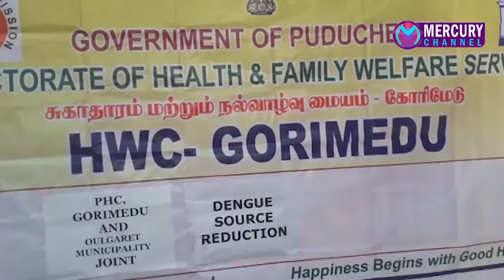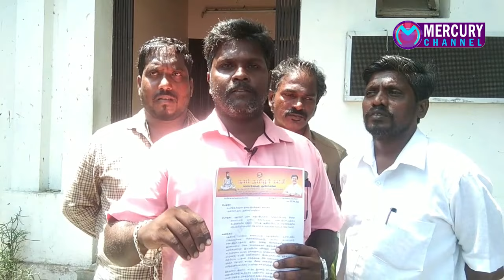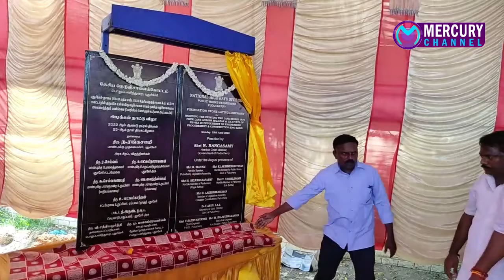புதுச்சேரியில் மீண்டும் கொரானா | Mercury Channel | News |25.04.2022 ரூ.8 லட்சம் நகையை கொள்ளை